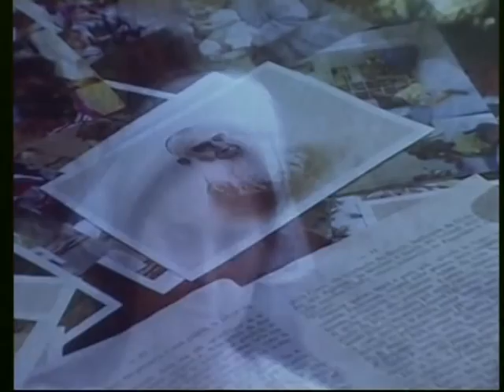Teresa Manganiello, film.mpg